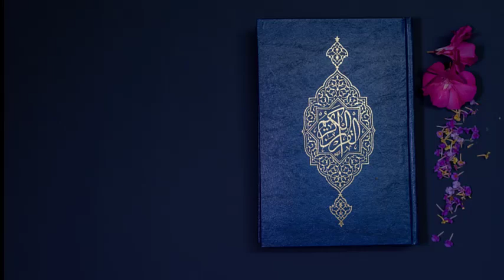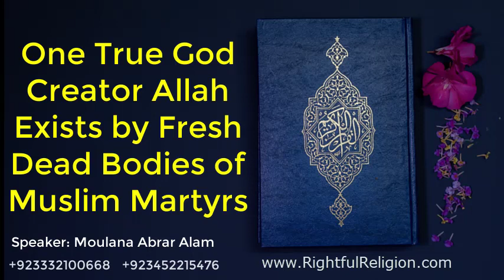One True God Creator ALLAH Exists by Fresh Bead Bodies of Muslim Martyrs | Moulana Abrar Alam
Moulana Abrar Alam is a Pakistani Spiritual Muslim Saint of Islam in the 21st century.

With allegiance to Justice Mufti Taqi Usmani and study from numerous Muslim scholars of Islam, he has true knowledge of Islam and solution of the issues this world has been suffering in the 21st century, and since decades.

He is also an expert in curing the incurable diseases such as harmful viruses, all kind of cancers, HIV / AIDS, brain damage, congenital blindness, paralysis, asthma, diabetes, thalassemia, physical disability, etc through his prayers, Islamic charities, worship and alms-giving by the Power & Command of ALLAH (اللہ)

Moulana Abrar Alam has been doing spiritual treatment for the last 20 years and also serving the global humanity as World Peace Maker.

He is working for establishing peace in world forever to stop wars among mankind due to existence of concepts of many gods.

Moulana Abrar Alam can speak and talk in English, Urdu, Hindi and Arabic languages.

Moulana Abrar Alam's spiritual powers cannot be destroyed by devils and evils which is another miraculous sign on truth of Islam in the 21st century.

Moulana Abrar Alam can finish and eliminate spiritual powers of any non-Muslim by the Command of ALLAH (اللہ)

Educational Background:
1992, Fazil-e-Wifaqul Madaris Al Arabia Multan, Pakistan (2nd position)
1992, Fazil-e-Jamia Darul Uloom Korangi Karachi, Pakistan
1998 M.A. Arabic Karachi University Karachi, Pakistan (2nd position)
Fazil-e-Arabic Secondary Board of Karachi, Pakistani
Bukhari Sharif read from the late Moulana Subhan Mahmood
Muslim Sharif read from Mufti Rafi Usman (President of Darul Uloom University)
Tirmidhi Sharif read from Mufti Taqi Usmani
Allah gives whom He wills without counting. - Quran 24.38